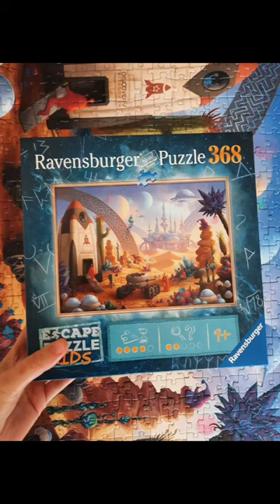Spoiler alert - Escape from Space jigsaw puzzle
Exit Escape Space Storm Strike by Ravensburger. I really enjoyed this puzzle experience.
Although it is a kids puzzle, I chose this one because I liked the image as a jigsaw puzzle itself, more than the 759 ones. I really liked the colors on this one and the illustration with all those cute little aliens😁

How it works: first you assemble the puzzle, than solve 6 riddles included in the puzzle. Each riddle's solution gives you a 3 digit number corresponding to a pieces on the edge of the jigsaw puzzle. The 6 "solution edge pieces" will form the general solution which will help you to escape 😊

This one had 368 pieces, large pieces, which was an interesting and new experience for me. I have not tried the larger 759 ones, but I find that this piece count it has a nice balance between puzzling time and solving the mystery. It is perfect for an afternoon or for someone who is more interested in the escape part.

Regarding the riddles itself, I did need a hint for 2 of them but I managed to solve them. I had prior experience with the 99 pieces ones and I would say that I liked this one better.

Overall I liked the experience and I would do it again in the future 😊